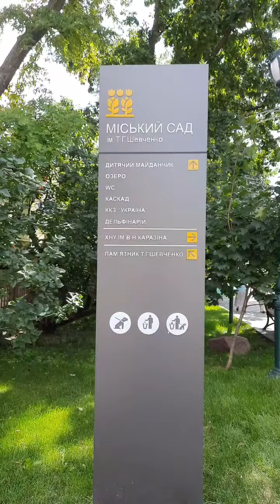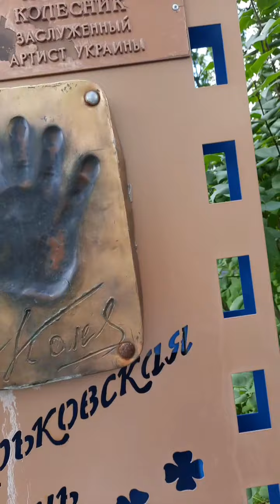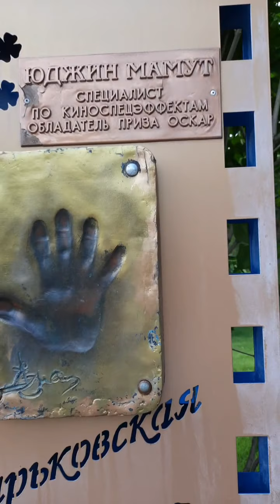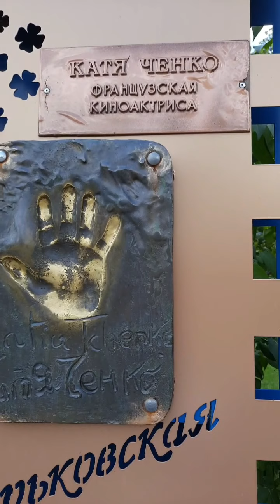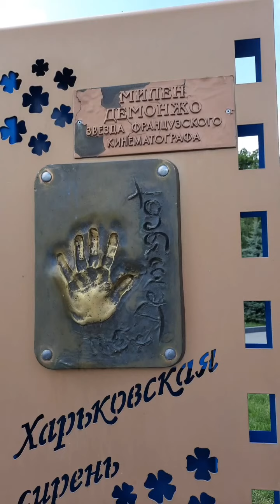💥Харьков, лучший город.Сад Шевченко!парк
💥Сад им.Т.Г.Шевченка находится в г. Харьков,очень красивый и ухоженный. Любимое место харьковчан#харьков харьков сегодня